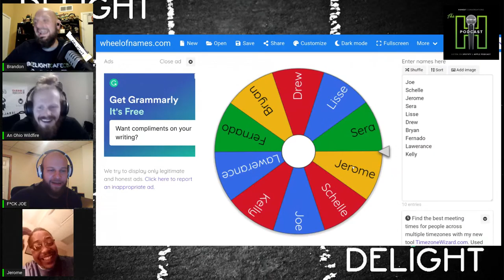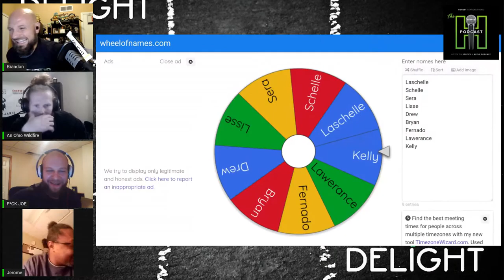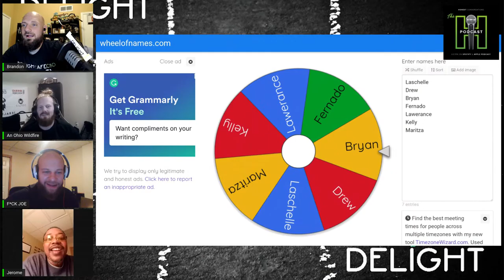How do you get through your day?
Energy drinks?
Sugary pop?
Snack foods that never fill you up?
Are you so busy that you just "need something quick" and you run to the nearest drive-through?

Looking forward to seeing you all!